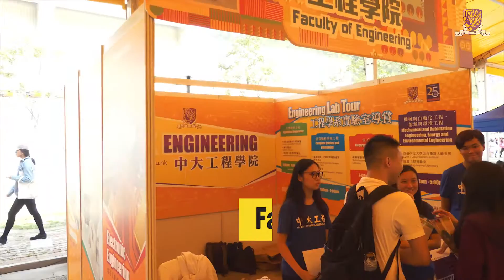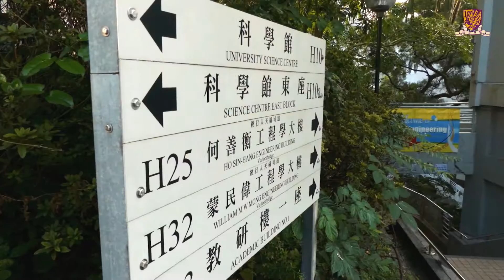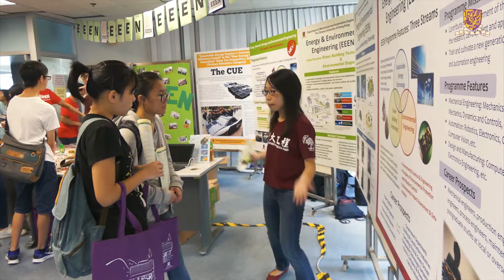CUHK Engineering Orientation Day 2016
Faculty of Engineering - Orientation Day 2016

Resolution: Full HD 1080p

Post Production: Adobe Premiere Pro CC
Color grade: Cine 25

Shooting Gear: Canon 6D, Canon XA-20, Lumix FZ-300